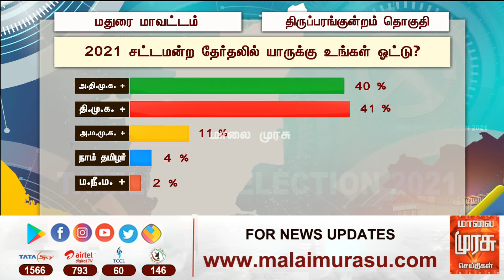திருப்பரங்குன்றம் தொகுதியில் முந்துவாரா அதிமுக வேட்பாளர் ராஜன்செல்லப்பா? | கருத்துக்கணிப்பு 2021